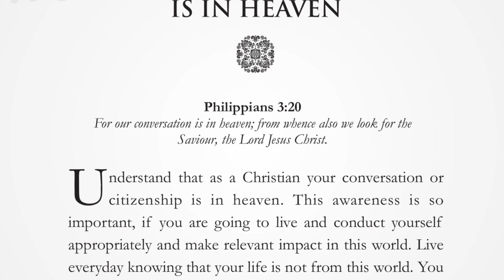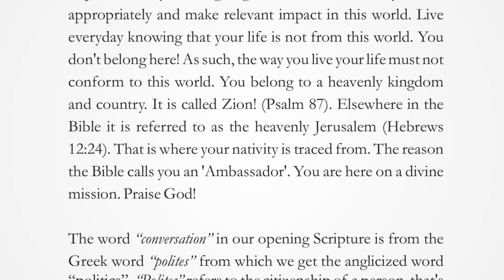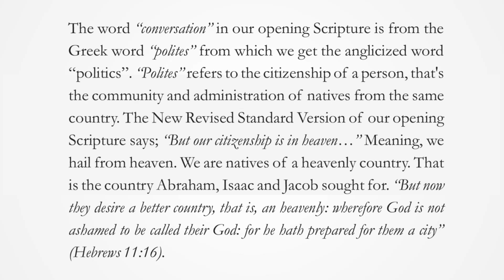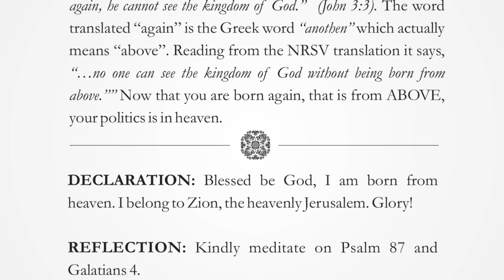OUR 'POLITICS' IS IN HEAVEN | MONDAY, AUGUST 12, 2024 | HERALD OF GLORY DEVOTIONAL